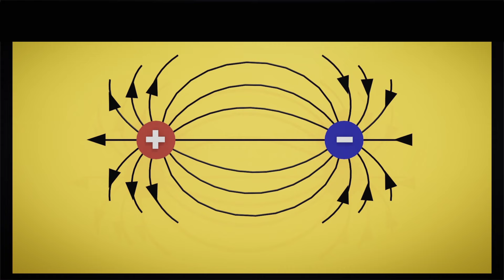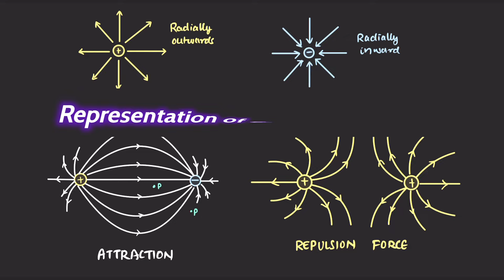Representation of Electric Field Lines (Notes + Animation) Physics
Hi Guys! let's learn how to draw electric field lines.

0:00:00 – Electric Field Lines
0:00:28 – Basic Rules
0:00:48 – Positive Charge
0:01:14 – Negative Charge
0:01:43 – Attraction
0:02:52 – Strength of Electric Field
0:03:51 – Repulsion
0:04:41 – Equal Charges
0:05:20 – Neutral Point
0:06:03 – Unequal Charges